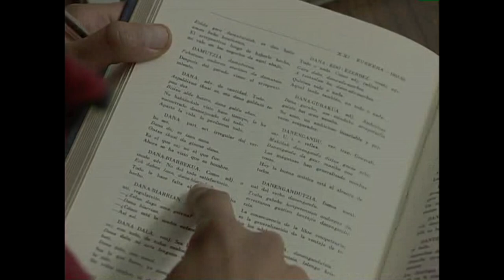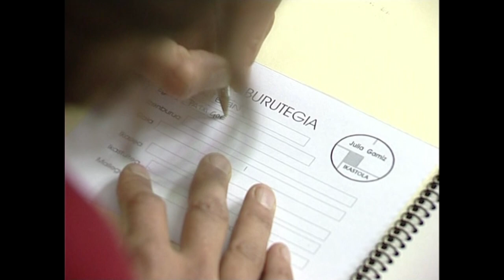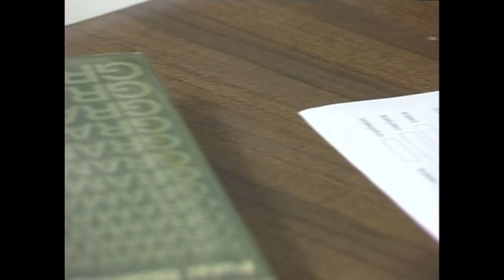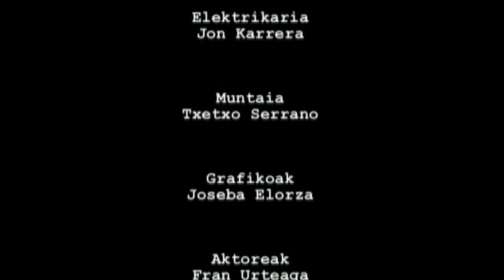GE -17- Giza Eskubideak: guztionak guztiontzat (Liburua)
Edukia eta erabilera:
Aldarrikapen Unibertsaleko 17. Atalaka dioena oinari hartuta fikziozko ikus-entzunezkoa prestatu dugu, klasean eztabaida bideratzeko helburuaz.